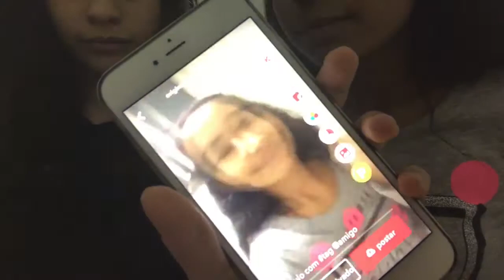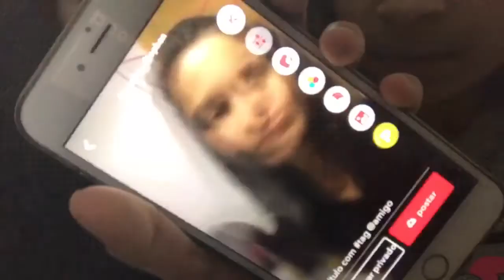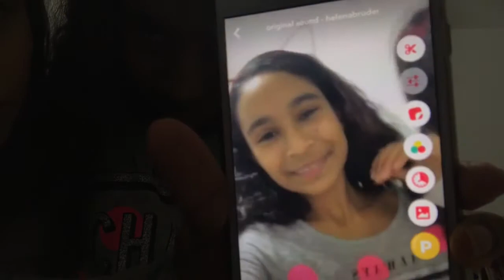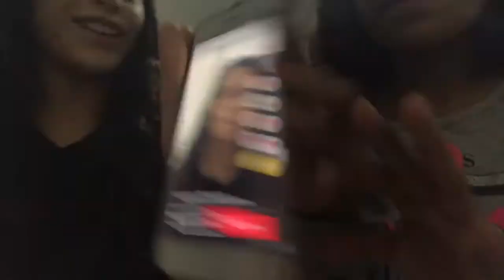Transições no MUSICAL.LY #1